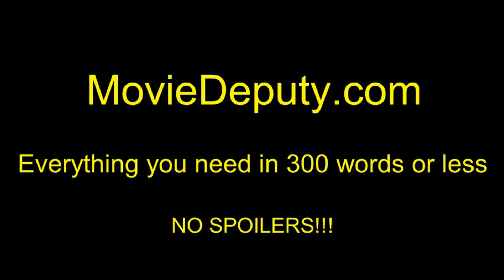The Last Face (Official Trailer #2) HD 2017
A director (Charlize Theron) of an international aid agency in Africa meets a relief aid doctor (Javier Bardem) amidst a political/social revolution, and together face tough choices surrounding humanitarianism and life through civil unrest.